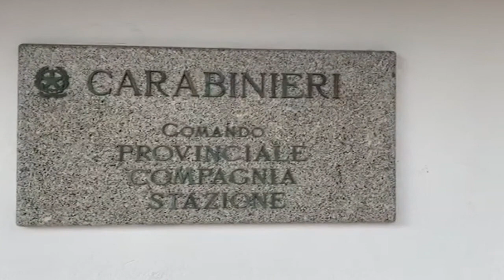Tentato femminicidio di Sennori. Gravi le condizioni della donna 08 09 21